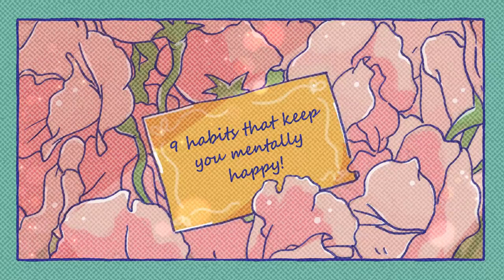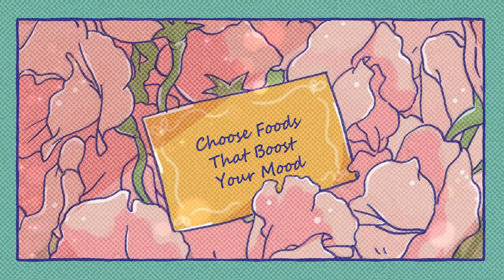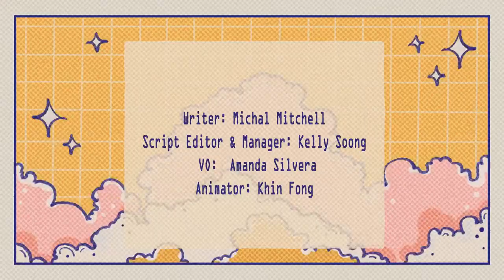javanese soul 9 Habits To Stay Happy